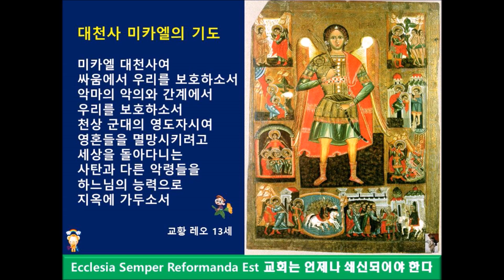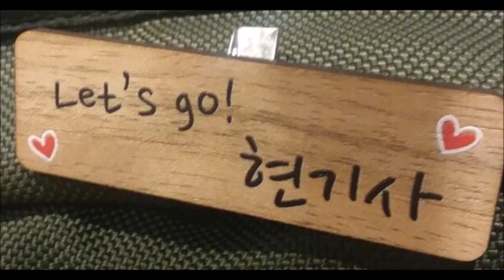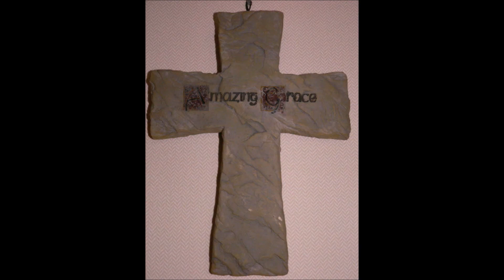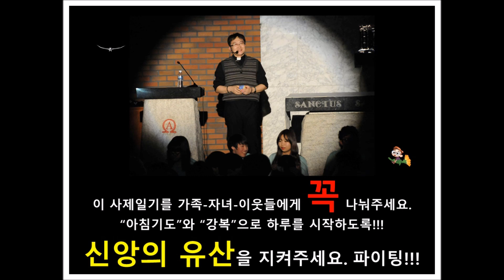✠ 현정수신부의 사제일기] 2020.0117(금) - 420일 / 연중 제1주간 금요일: 안토니오아빠스기념 & 역사속으로... (아침기도: 전혜원 요안나)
✠ 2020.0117(금) - 420일 / 연중 제1주간 금요일: 안토니오아빠스기념 & 역사속으로... : 모든 것이 은총이어라. 하느님 감사합니다!!! (아침기도: 전혜원 요안나)